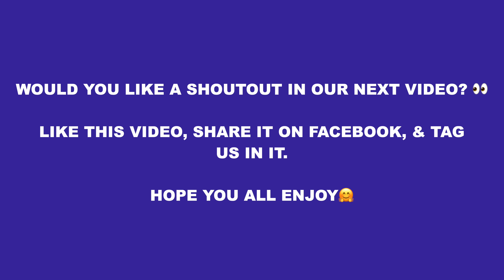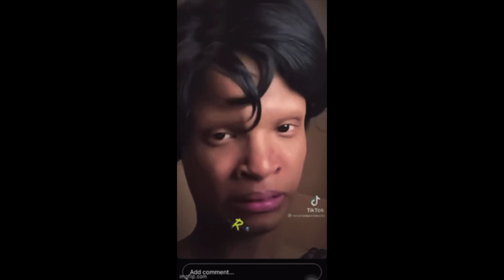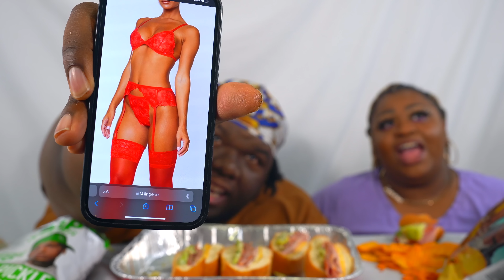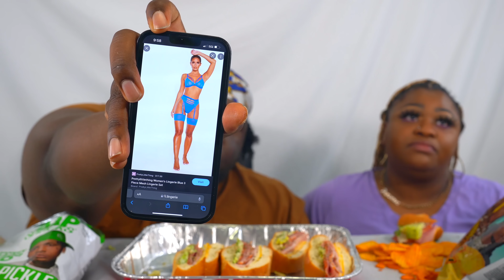HOMEMADE HOAGIES N RAP SNACKS | DIRTY WOULD YOU RATHER? 😈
HOMEMADE HOAGIES N RAP SNACKS | DIRTY WOULD YOU RATHER? 😈 | MUKBANG EATING SHOW

AMAZON WISHLIST: